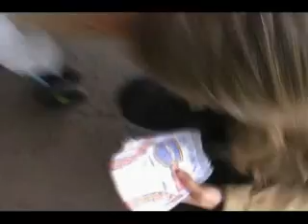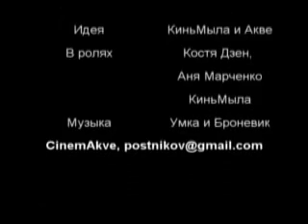Умка и Броневик - Своим чередом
Клип для фестиваля Umka User Generated